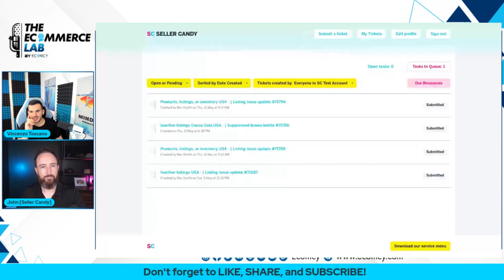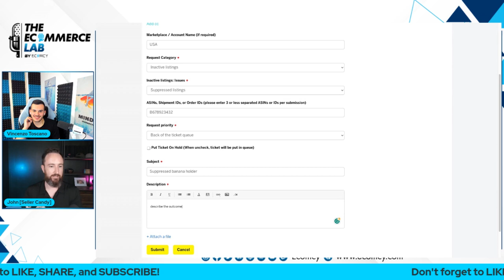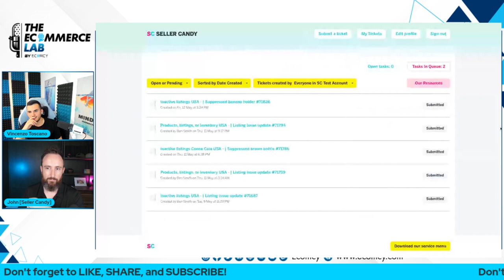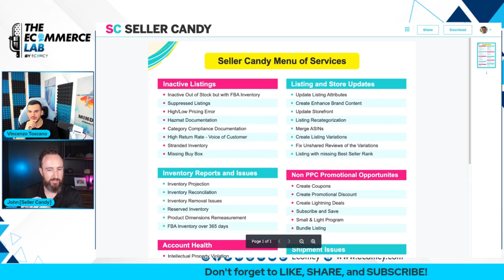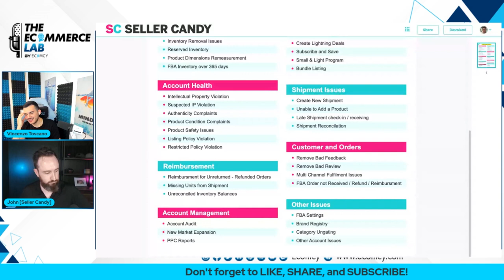How to efficiently navigate Amazon seller central support - John Cavendish - EP# 129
Welcome back to another episode of the ecomcy ecommerce lab podcast! In this special edition, we are honored to host John Cavendish, the CEO of Seller Candy and an expert in helping Amazon entrepreneurs take the headache out of seller support.

In this fascinating video, we'll dive into the world of Amazon Seller Core Support and find out how to efficiently navigate this platform. John Cavendish, with his vast industry experience, will share valuable insights, strategies, and tips for getting the most out of the tools and resources Amazon offers sellers.

From the basics to advanced tricks, we'll explore best practices for fixing common issues, getting quick and efficient help, and making the most of available support options. John will share anecdotes and success stories from his career, giving us practical and expert insight on how to meet challenges and maximize the potential of our Amazon presence.

If you're an Amazon seller looking to optimize your core support experience, this video is a must. Join us and learn from the expertise of John Cavendish as we dive into the secrets to efficiently navigating Amazon Seller Core Support.

Get ready to take notes, because this episode promises to give you powerful insights and strategies that will fuel your success on the world's largest eCommerce platform. You can not lose this!